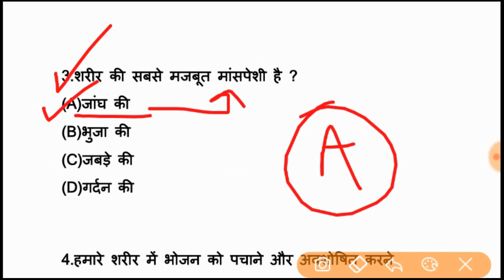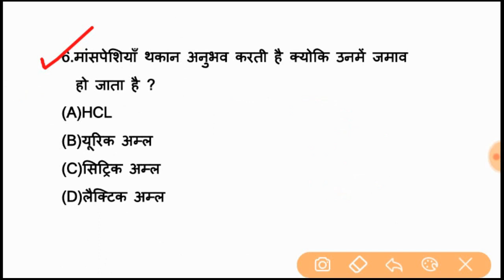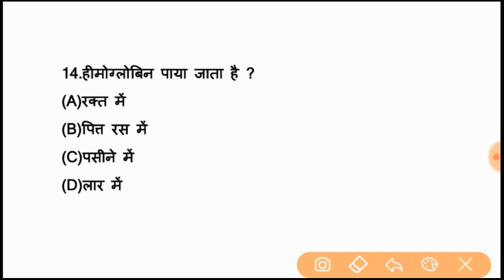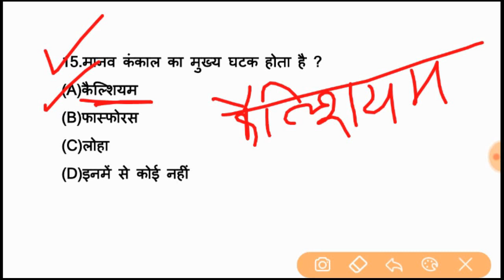Human Body GK Question || मानव शरीर से संबंधित अति महत्वपूर्ण प्रश्न || Gk in Hindi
मानव शरीर से सम्बंधित महत्वपूर्ण प्रश्न ।,मानव शरीर,human body all important questions,total bones in human body,strongest bone in our body,manw shrir,manw shrir ke bare me mhtwpurna jankari,physics science questions,important gk questions for railway exams,general science questions do railway exams,study with fun best channel hai study ke liye,study with fun by vinay,general science questions for ssc exams,up police constable result,मानव शरीर महत्वपूर्ण तथ्य,मानव शरीर इंपोर्टेंट फैक्ट हिंदी में,हिंदी में जनरल साइंस आई एम पी क्वेश्चन,2018 important mcqs of general science,human body gs mcqs,gnt and gnm important mcqs 2018,ct